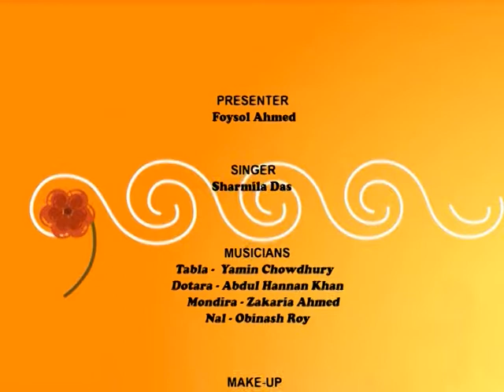Boshonto Batashe with Sharmila Das S5 260717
Programme about Bangla folk songs bringing the spiritual music from all over Bangladesh and going in depth about the history of the song. Hosted by Foysol Ahmed and Produced by Robin Hyder Khan.